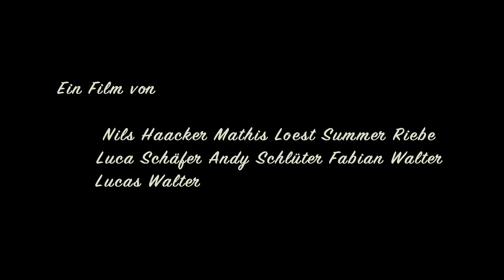„Paul“ - Jugendhaus Villa [13-18]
1. Platz (13-18 Jahre).

„Seit dem tragischen Ereignis versucht der traumatisierte Tom seine Gefühle zu ordnen. Mithilfe seiner zwei Begleiter terrorisiert er andere Jugendliche und zeigt ihnen, wer der Anführer ist. Sina muss sich ihrer Angst stellen sowie ihr Leben auf die Reihe kriegen. Jonathan fantasiert über Liebe, darüber hinaus schaut er in die Tiefen des Universums.“